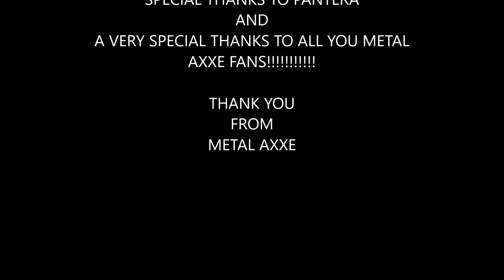METAL AXXE ( METAL AXXE ) INSTRUMENTAL 1986 ( BEYOND RARE )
METAL AXXE ( INSTRUMENTAL ) METAL AXXE ( JAMES ROCKMOORE, DOMINIC HURTADO, DAVID RAY, BILL BOWMAN JR. ( JUNIOR ) THIS IS BEYOND RARE THE ALBUM NEVER WAS FINISHED OR RELEASED  METAL AXXE FROM TYLER, TEXAS  ANOTHER KICKASS METAL BAND FROM THE 80'S ( ROCKMOORE ARCHIVES ) 1986